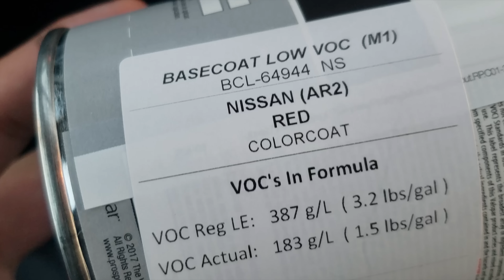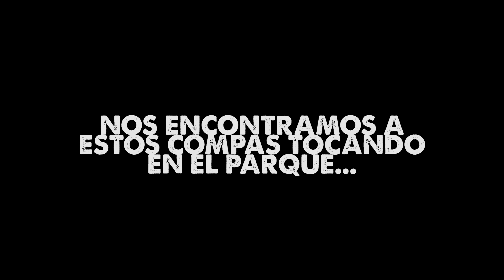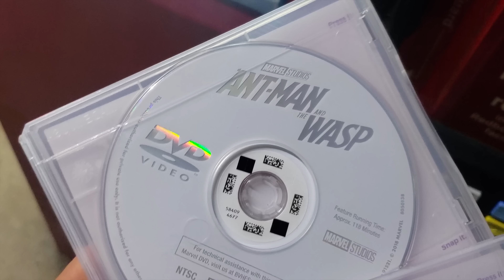DEJÉ A KANO MANEJAR MI SKYLINE...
Ya tenía rato sin sacar al godzilla, así que decidí sacarlo este pasado fin de semana! Saludos a todos los que conocen el Nissan Skyline R34. Un fin de semana interesante! Muchas gracias a todos por el apoyo.

Háganle like a mis paginas!! :)